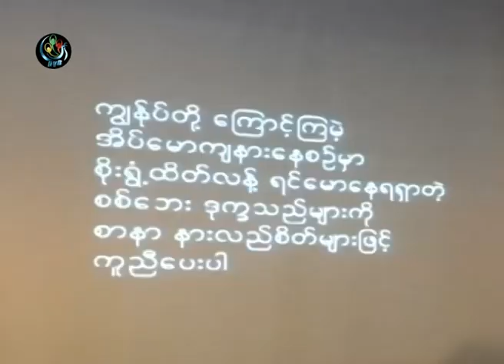DVB - စစ္ေဘးဒုုကၡသည္ေတြဆီသြားရာလမ္းမွာ ဂီတနဲ႔အလွဴခံ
ပရဟိတအဖြဲ႔တခ်ိဳ႕က စစ္ေဘးဒုကၡသည္စခန္းေတြကုိ သြားရာလမ္းမွာ ဂီတနဲ႔ေဖ်ာ္ေျဖ အလွဴခံျပီး စစ္ေဘးေရွာင္ဒုကၡသည္ေတြကုိ သြားေရာက္လွဴဒါန္းမွာပါ။ ဦးကုိေမာင္ သတင္းေပးပုိ႔ထားပါတယ္။ DVB TV - 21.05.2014